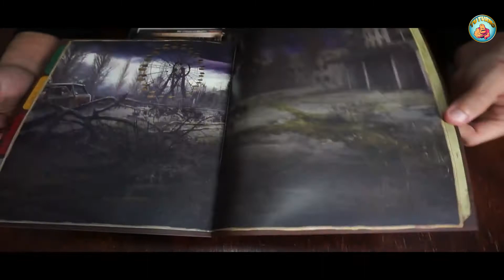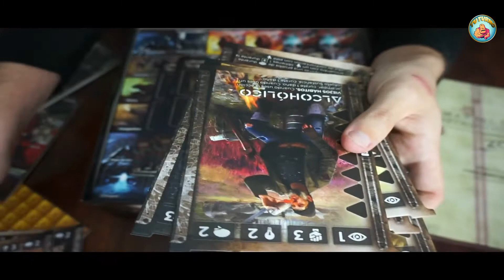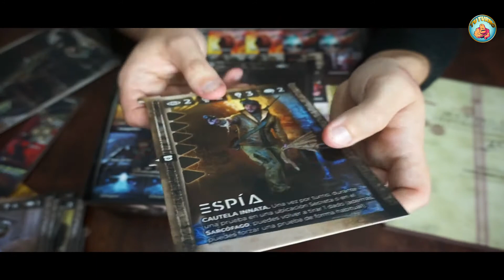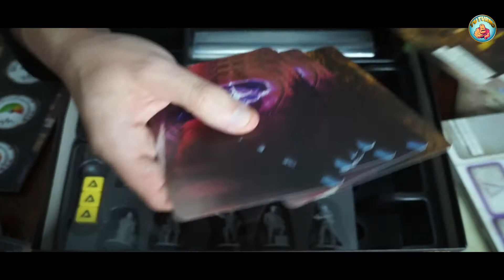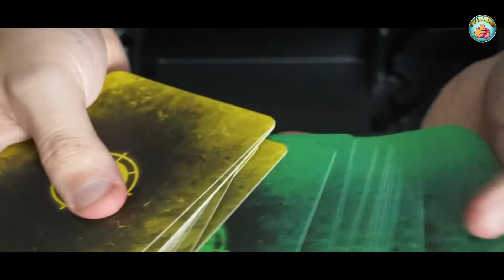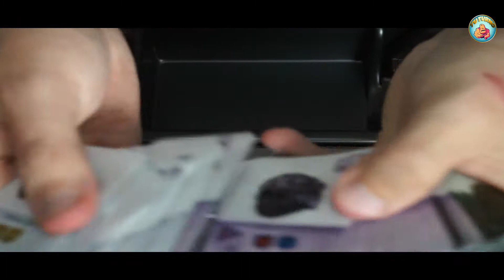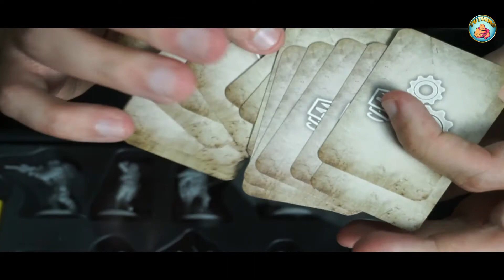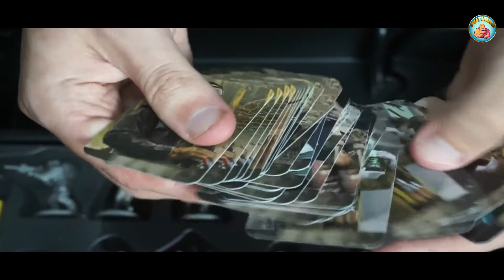Zona El Secreto De Chernóbil- Unboxing Español- Tu Turno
Zona es un juego de aventuras que se desarrolla en la zona de exclusión de Chernóbil. Asumiréis el papel de los carroñeros y lucharéis con la realidad distorsionada del páramo radioactivo: la Zona. Recorred el área en busca de equipamiento y valiosos artefactos que os ayuden a superar las adversidades en vuestro camino hasta la central nuclear y desentrañad el secreto de Chernóbil.